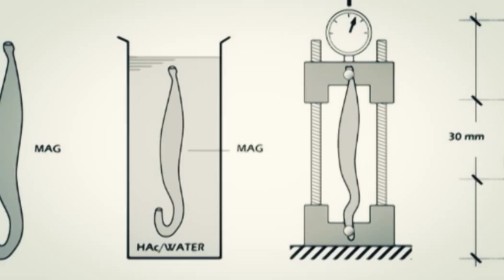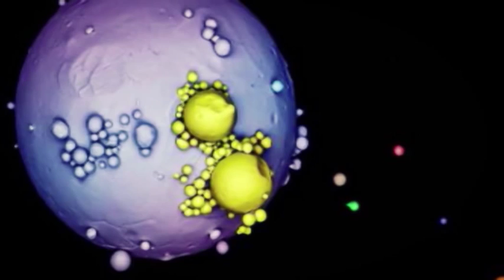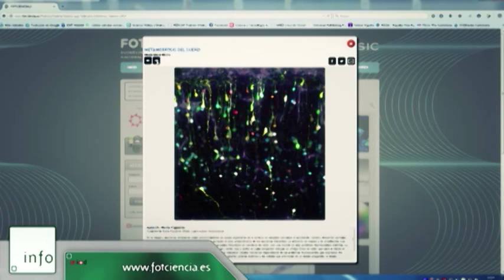10-04-2015. Madri+d 202. La seda de araña/Fotciencia12/viejos virus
Esta semana Mi+dTV tratará sobre la producción de la fibra de seda de araña más resistente de la historia; un nuevo certamen de fotografía científica Fotciencia y nuevos ejemplos de noticias científicas con base virológica.
- La seda de araña más resistente
Científicos del Centro de Tecnología Biomédica de la Universidad Politécnica de Madrid han conseguido producir la fibra de seda de araña más resistente hasta la fecha.
- Fotciencia12
Organizada por el CSIC y la Fundación Española para la Ciencia y la Tecnología, Fotciencia12 se inauguró el pasado 6 de marzo en el Museo Nacional de Ciencia y Tecnología de Alcobendas, Madrid.
- Viejos virus nuevas amenazas
Últimamente estamos viviendo momentos mediáticos con alta presencia de agentes víricos. He aquí un par de ejemplos…